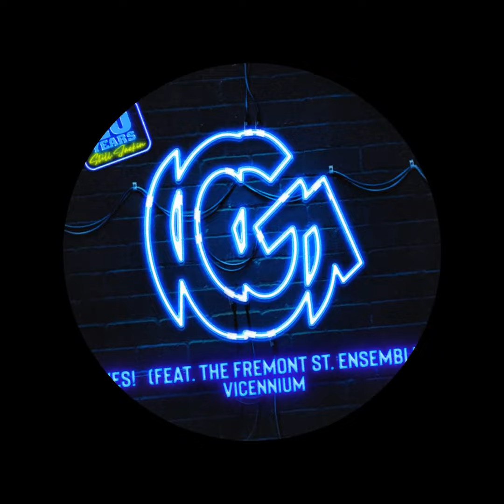weS!, The Fremont St. Ensemble - Vicennium (Guesthouse)